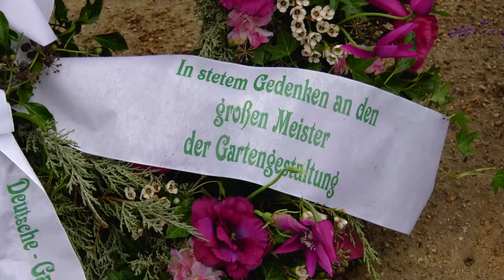150. Todestag von Fürst Pückler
Kennen Sie die Pyramiden der Lausitz? Selbst eine verstorbene schillernde Persönlichkeit ist in ihr begraben.